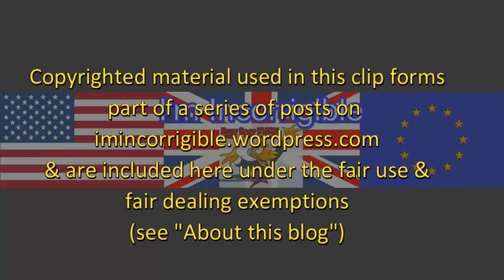Vince Cable: I'm starting to think that Brexit won't happen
The Andrew Marr Show 9 July 2017